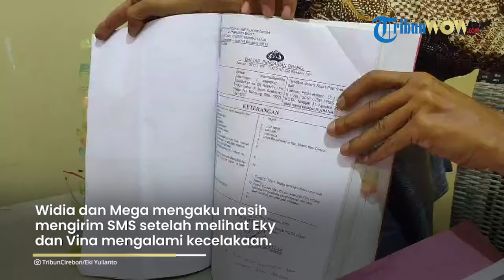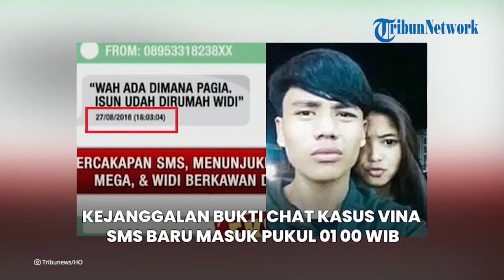Kejanggalan Bukti Chat Kasus Vina, Ternyata SMS Baru Masuk Pukul 01.00 WIB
TRIBUN-VIDEO.COM - Kasus Vina Cirebon semakin terang-benderang dengan munculnya bukti chat hasil ekstrasi handphone milik Vina.

Namun, bukti chat tersebut ternyata masih memiliki kejanggalan.

Pukul 01.00 WIB pada Minggu, 28 Agustus 2016, ponsel Vina masih menerima SMS dari Mega.

Padahal keduanya sudah dinyatakan kecelakaan.(*)

Editor Video: Diah Pamungkas